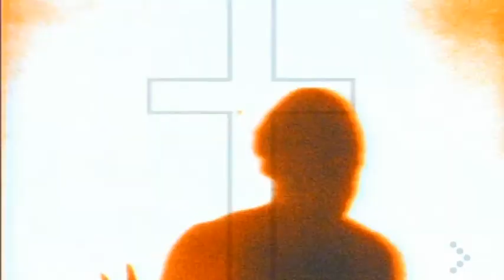Inner City Hallelujah HDTV